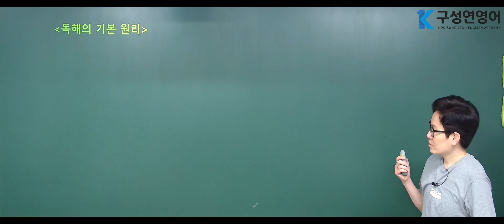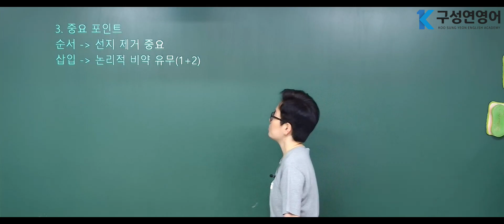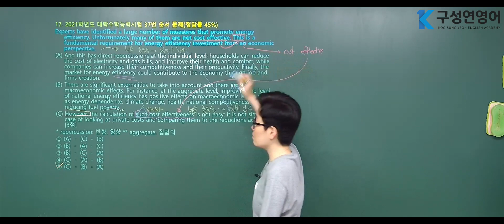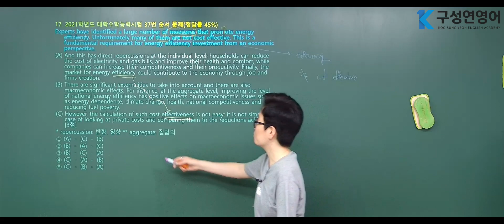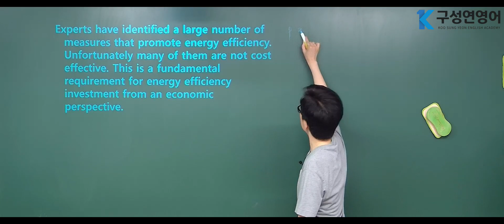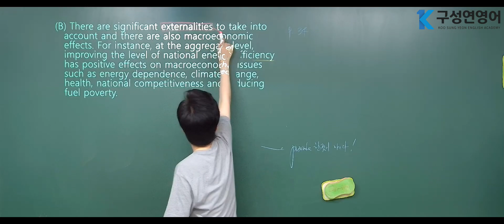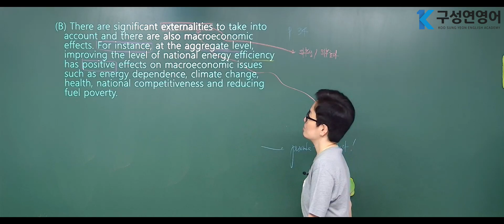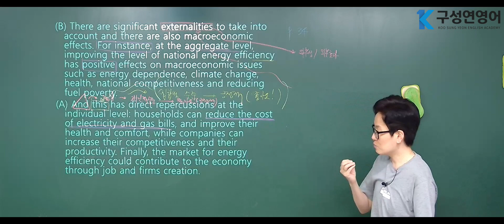17강. 2021학년도 대학수학능력시험 37번 순서 문제(정답률 45%)수능 영어 기출 분석 - 말벡(Malbec)(for 2024)1등급이 필요한 당신을 위한 선물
이번 영상은 구성연 영어강사의
시리즈물로 구성된 유튜브 인강 네 번째 시리즈인
수능 영어 기출 분석 - 말벡(Malbec)(for 2024)입니다.